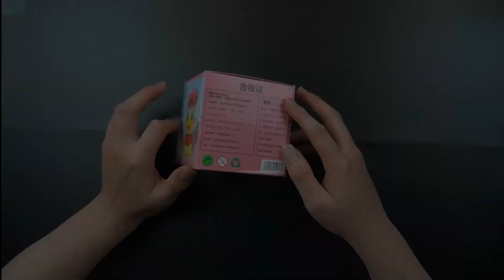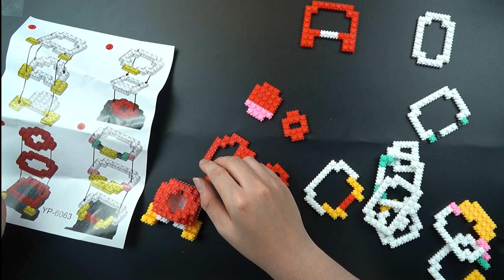Lego và sự sáng tạo không giới hạn: Tại sao bạn nên trải nghiệm mô hình lắp ráp này?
TIÊU ĐỀ
► Link video

Đừng quên ấn Like, Đăng ký và tick vào nút chuông để nhận được thông báo về video lắp Lego từ mình nhé!